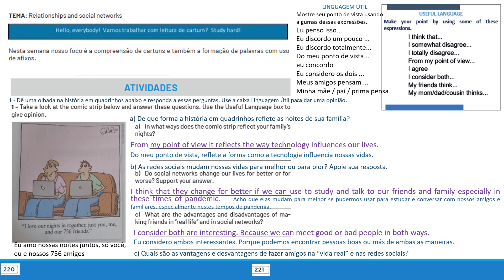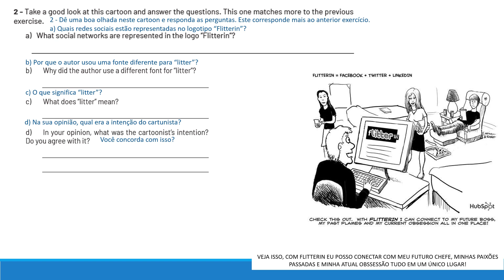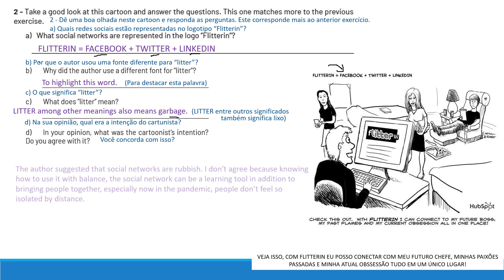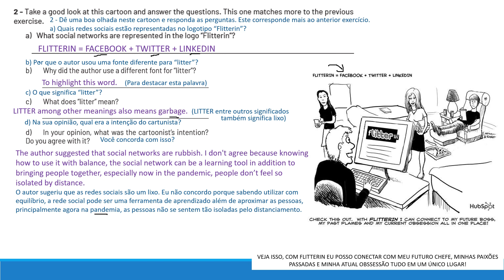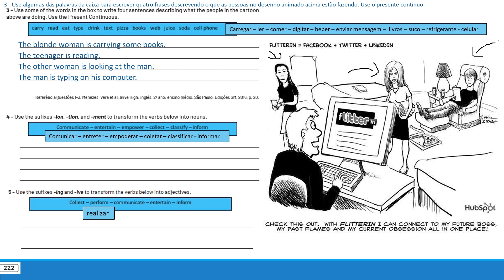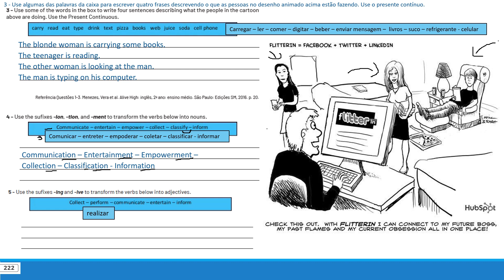Correção 2º ano Semana 5 Volume 2 2021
Correção das atividades do Volume 2 PET 2021, Semana 5 do 2º ano do Ensino Médio de Língua Inglesa.